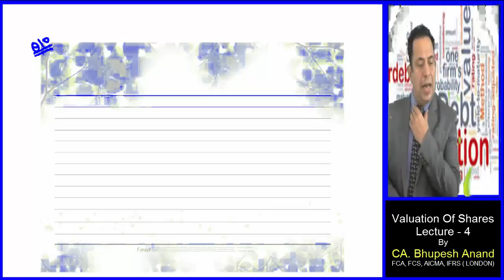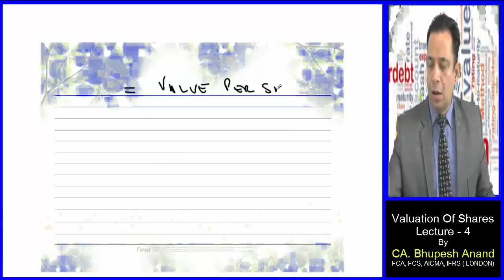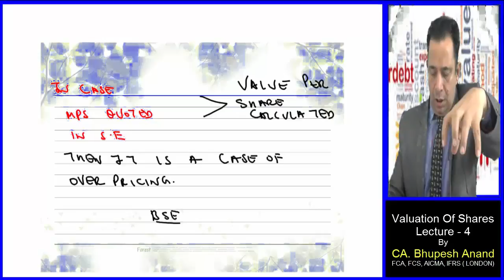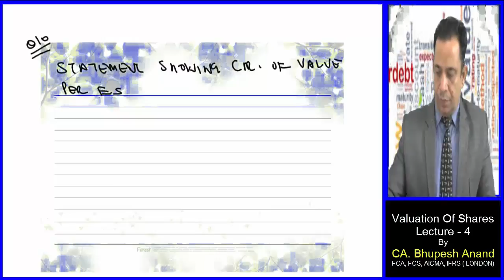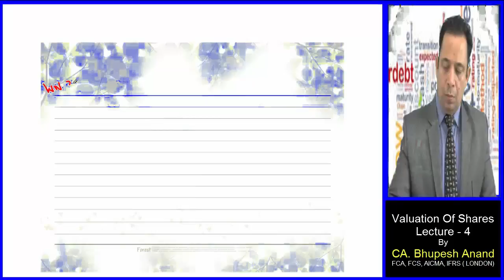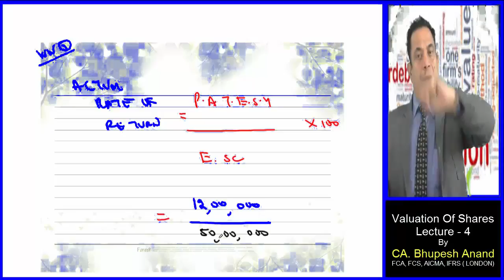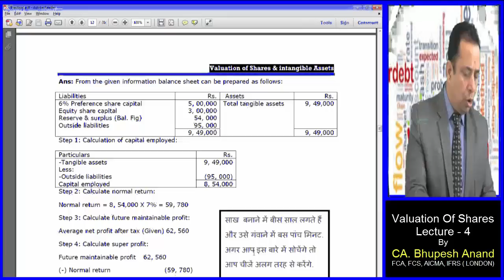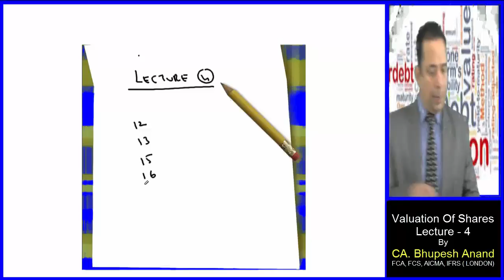CS Executive || New Syllabus || Valuation of Shares & Intangibles Lec.4 Video 2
Practical Problems with Solution

1) CS Executive Video Lectures
2) Company A/c Video Lectures
3) Corporate Financial Reporting Video Lectures
4) Corporate Financial Reporting CS Executive
5) Company A/c Corporate Financial Reporting
6) Meaning of Corporate Financial Reporting
7) CS Executive Corporate Financial Reporting
8) Online Classes for CS Executive
9) Online Classes for CS Executive New Syllabus
10) Characteristics of corporate financial reporting
11) Issues in corporate financial reporting
12) Development in corporate financial reporting
13) Purpose of financial reporting
14) Types of corporate financial reporting
15) Valuation of Shares & Intangibles Video Lectures
16) Valuation of Shares & Intangibles CS Executive

STUDY @ HOME